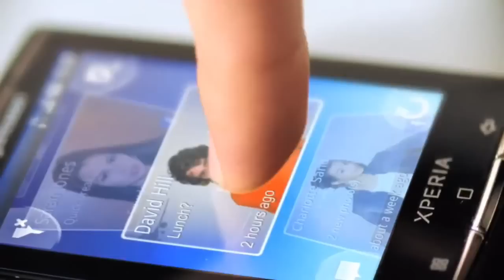Xperia X10 mini -mini but mighty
Check out the video to see how you can turn your phone into your own personal dance floor with the new intuitive 4 corner interface, or get to see all your friends moves in real time with Timescape. Do the robot with every message, or pop-and-lock to update your Facebook status. Ever wanted to just break out and bust-a-move?